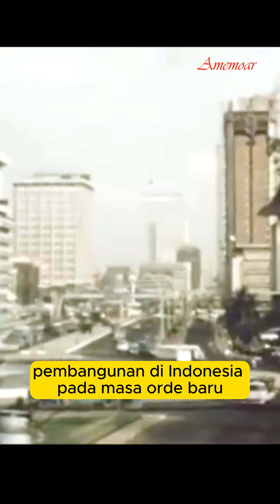Dekade 70an Jakarta Krisis Sosial Pengemis dan Gelandangan | Arus Urbanisasi Tak Terbendung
Pada dekade 1970-an, Jakarta menghadapi masalah sosial yang signifikan dengan meningkatnya jumlah gelandangan dan pengemis di kota. Pertumbuhan kota yang pesat dan urbanisasi yang tidak terkontrol menyebabkan banyak orang dari daerah pedesaan pindah ke Jakarta dengan harapan menemukan kehidupan yang lebih baik, namun tidak semuanya berhasil. Banyak yang datang tanpa pekerjaan atau keterampilan yang memadai dan akhirnya hidup di jalanan.

Fenomena ini disebabkan oleh beberapa faktor, termasuk:

1. Urbanisasi dan Migrasi
Pada era 1970-an, Jakarta mengalami ledakan urbanisasi, dengan banyak orang dari desa yang bermigrasi ke ibu kota mencari pekerjaan dan kehidupan yang lebih baik. Namun, pertumbuhan ekonomi Jakarta tidak sebanding dengan jumlah pendatang, yang menyebabkan ketimpangan ekonomi dan sosial. Banyak dari mereka yang datang tidak memiliki keterampilan atau pendidikan yang memadai, sehingga sulit mendapatkan pekerjaan.

2. Pembangunan yang Tidak Merata
Pembangunan di Indonesia pada masa Orde Baru, meskipun fokus pada modernisasi dan infrastruktur, seringkali tidak merata. Konsentrasi pembangunan ekonomi di kota-kota besar, terutama Jakarta, menarik banyak penduduk dari daerah-daerah yang kurang berkembang. Namun, kesempatan kerja yang tersedia tidak mencukupi untuk menyerap semua migran, sehingga banyak yang berakhir sebagai pengangguran atau bekerja di sektor informal dengan penghasilan minim.

3. Keterbatasan Perumahan
Pembangunan perumahan yang tidak mampu mengimbangi laju urbanisasi menyebabkan munculnya kawasan-kawasan kumuh di Jakarta. Banyak dari mereka yang tidak mampu membeli atau menyewa tempat tinggal akhirnya tinggal di jalanan atau di permukiman-permukiman kumuh yang tidak layak huni.

4. Ketimpangan Sosial
Jakarta pada tahun 1970-an juga memperlihatkan ketimpangan sosial yang tajam antara kelompok kaya dan miskin. Sementara gedung-gedung pencakar langit dan pusat-pusat bisnis mulai bermunculan, banyak penduduk kota yang hidup dalam kemiskinan, tanpa akses yang memadai ke layanan kesehatan, pendidikan, atau perumahan.

5. Upaya Pemerintah
Pemerintah Orde Baru, di bawah Presiden Suharto, menyadari masalah ini dan mulai mengambil langkah-langkah untuk mengatasi gelandangan dan pengemis. Salah satu tindakan yang dilakukan adalah razia atau penertiban gelandangan, di mana pihak berwenang sering menangkap mereka dan membawa mereka ke panti sosial atau mengirim mereka kembali ke kampung halaman mereka melalui program transmigrasi. Namun, langkah ini seringkali hanya bersifat sementara dan tidak menyelesaikan akar masalah kemiskinan dan ketimpangan ekonomi.

Kehadiran gelandangan dan pengemis di Jakarta pada dekade 1970-an mencerminkan tantangan besar yang dihadapi oleh kota dalam menangani urbanisasi, kemiskinan, dan pembangunan yang tidak merata. Meskipun pemerintah terus berusaha menangani masalah ini, gelombang migrasi dan tekanan sosial-ekonomi tetap menjadi masalah yang harus dihadapi Jakarta selama bertahun-tahun.

Its Just Historical Channel, We do not intend to infringe any artist' or labels copyrights.